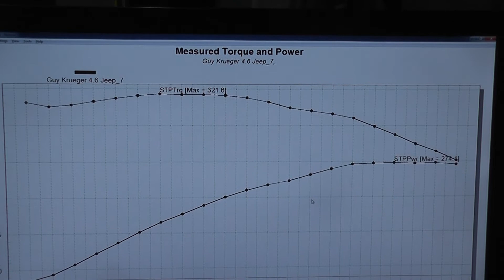Golen Engine 4.6 Jeep Stroker Engine for Guy Krueger